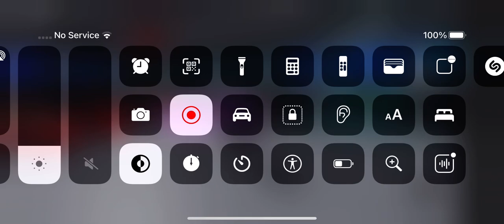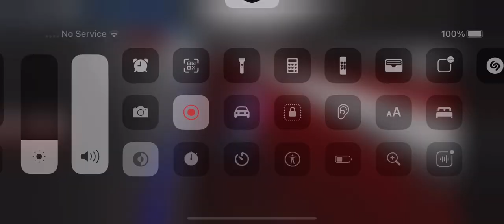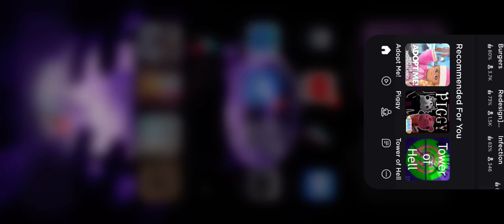Playing rp game